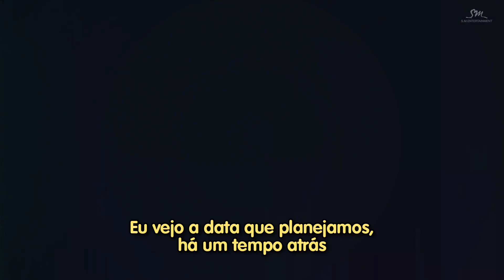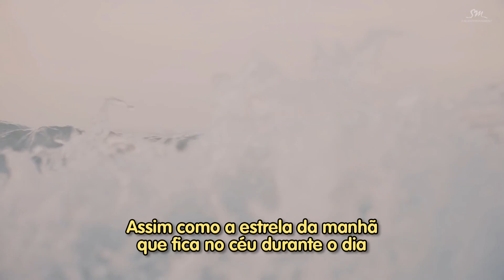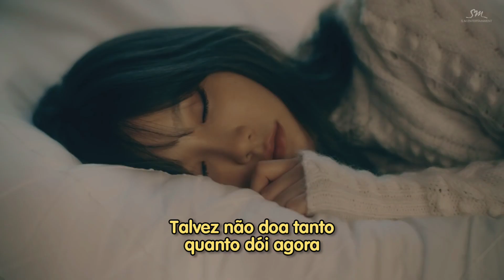Taeyeon - 11:11 (Tradução/Legendado)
Tradução da música "11:11" da Taeyeon, que está presente na versão de luxo do álbum "My Voice".

Essa música é a minha preferida dela, a letra representa um momento muito difícil da minha vida, mas que foi importante pra mim como pessoa.

A letra está adaptada pro português pra que a mensagem da música seja passada da forma mais fiel possível. Espero que gostem ❤️🕚